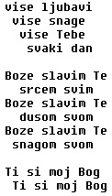slavljenje20 02 2008 vise ljubavi,vise snage